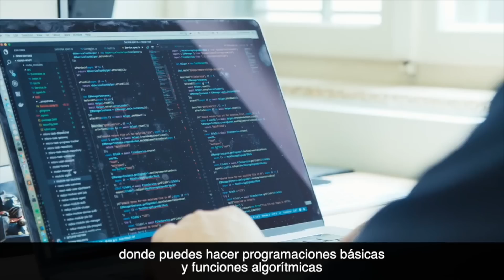OYE SIRI: ¡RESUELVE MIS PROBLEMAS! | Carlos Muñoz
La inteligencia artificial nos conoce mejor que nosotros mismos, esta te conocerá íntimamente.

Si eres CEO y quieres que sea tu mentor, hazte miembro de mi comunidad Mastermind